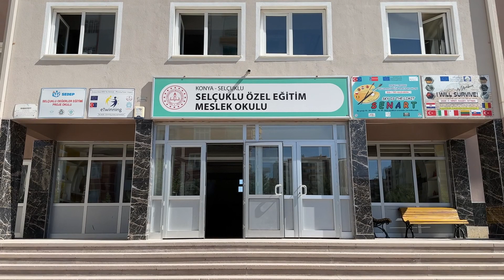genc komek ozel ogrencilere katki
Konya Büyükşehir Belediyesi Genç KOMEK Yaz Okulu’nda özel öğrenciler de yaz tatillerini eğlenerek ve öğrenerek geçiriyor.

Konya Büyükşehir Belediye Başkanı Uğur İbrahim Altay, Genç KOMEK Yaz Okulu’nun 31 ilçede 7-14 yaş arası 27 binden fazla öğrencinin katılımıyla devam ettiğini söyledi. Genç KOMEK kapsamında her yıl “Özel Genç KOMEK Yaz Okulu” da düzenlediklerini kaydeden Başkan Altay, bu kapsamda özel gereksinimli öğrencilerin ve ailelerinin yaz dönemini en verimli şekilde geçirmeleri amacıyla kapsamlı çalışmalar yürüttüklerini ifade etti.

“ÖZEL ÖĞRENCİLER DOLU DOLU BİR YAZ GEÇİRİYOR”

Özel öğrencilerin eğlenirken öğrenecekleri bir eğitim programı bulunduğunu kaydeden Başkan Altay, “Özel çocuklarımız değerler eğitimi başta olmak üzere, resim, dokuma, el sanatları, makrome, gastronomi, okçuluk, akıl-zeka oyunları ve müzik gibi birçok farklı alanda eğitimlere katılıyor. Ayrıca gezi ve piknik gibi çeşitli etkinliklerin yanı sıra havuz etkinliklerinden de yararlanan yavrularımız dolu dolu bir yaz dönemi geçiriyor. Özel çocuklarımız burada aldıkları eğitimlerle ve yüreklerindeki güzellikle yarınlara çok daha güçlü olarak yürüyor. Biz de onların gelişimleri için üzerimize düşen ne varsa bugüne kadar olduğu gibi bundan sonra da yapmaya devam edeceğiz” ifadelerini kullandı.

ÖĞRENCİLER VE ÖĞRETMENLER ÇOK MEMNUN

Özel eğitim öğretmenleri, özel öğrenciler için yaz döneminde verilen eğitimlerin, yıl boyunca verilen eğitimlere sağladığı destek açısından çok kıymetli olduğunu vurgulayarak, Konya Büyükşehir Belediye Başkanı Uğur İbrahim Altay’a teşekkür etti.
Özel öğrenciler de Genç KOMEK Yaz Okulu’na gelmeyi çok sevdiklerini, katıldıkları derslerde ve etkinliklerde çok eğlendiklerini söyledi.

ÖZEL GENÇ KOMEK 4 OKULDA

Bugüne kadar 859 özel öğrencinin kaydı alınan Özel Genç KOMEK Yaz Okulu bu yıl il merkezinde bulunan Rebii Karatekin İlkokulu, Karatay Özel Eğitim Meslek Okulu, Konevi İşitme Engelliler Okulu ve Selçuklu Özel Eğitim Meslek Okulu olmak üzere 4 okulda devam ediyor. Toplam 345 öğrenciye hizmet veren okullarda 70 öğretmen görev alıyor.